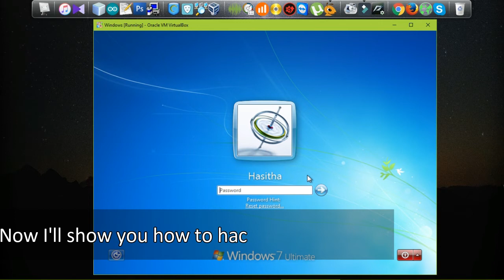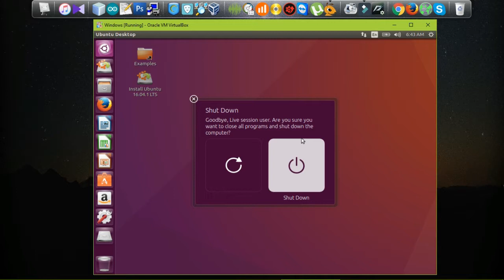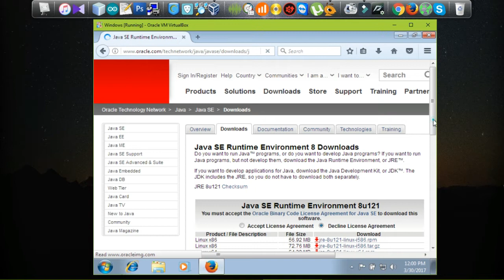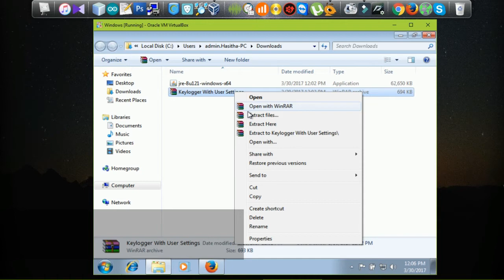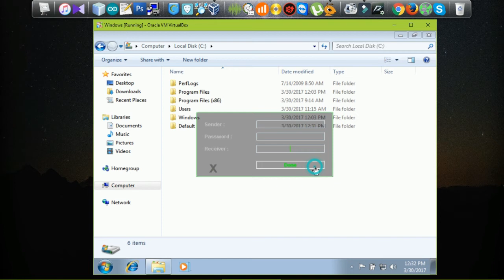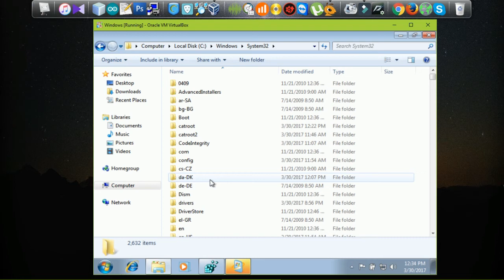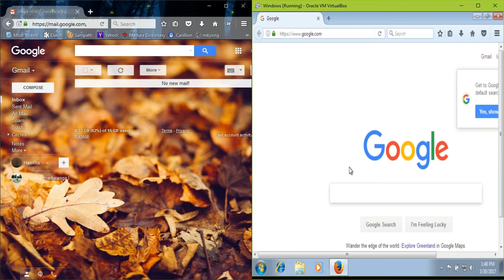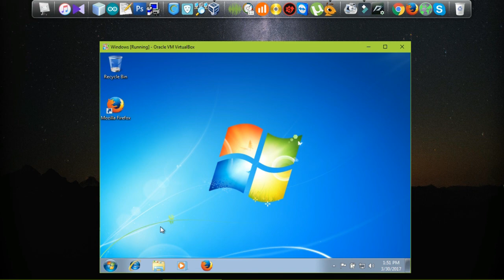How To Hack A Computer - DIY